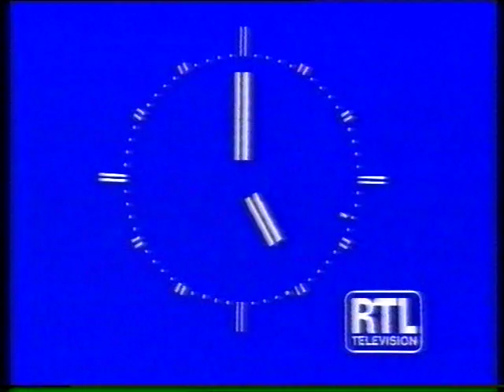RTL Télévision: début des émissions [start-up] (1984)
Radio et Télévision de Luxembourg

Ce clip RTL se date de 1984.

Source: VHS